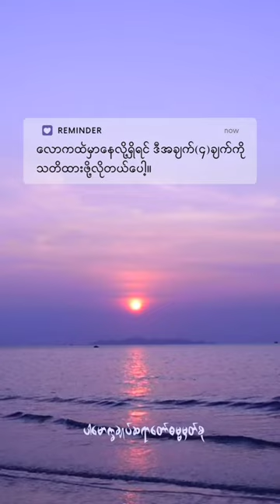သာဓုတရား(၄)ပါး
Content : သာဓုတရား (၄)ပါး (@dhammasparknotes )

self-possession